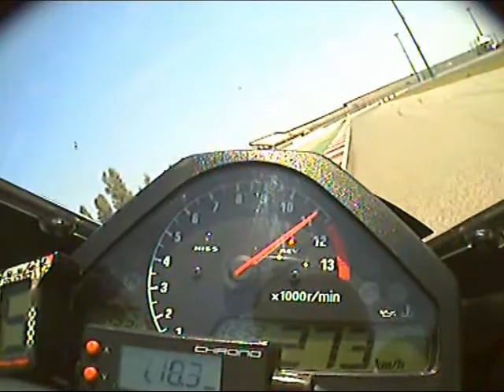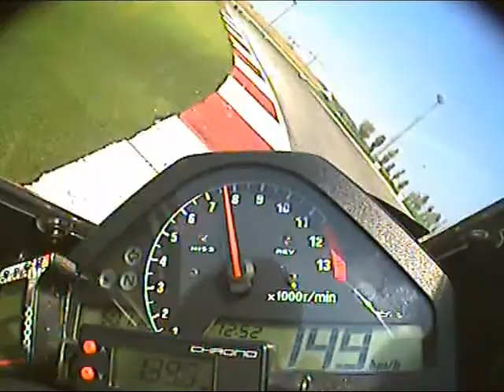Rehm Misano Giugno 2012 - Best Of The Rest 2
In attesa di tempi e annate migliori, ecco il primo giro di gara...